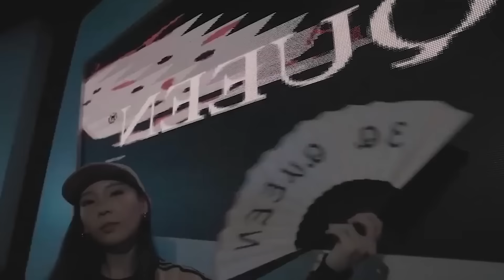Dance With DJ (Vol 155) Nonstop Synthesis Remix 2023